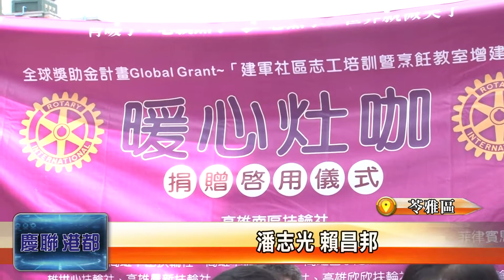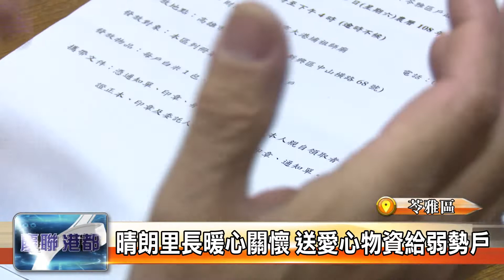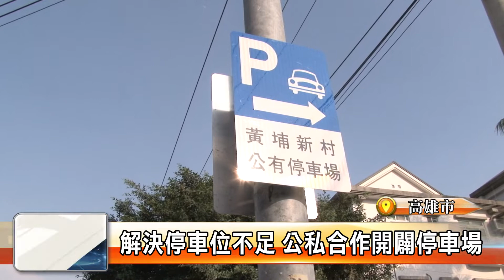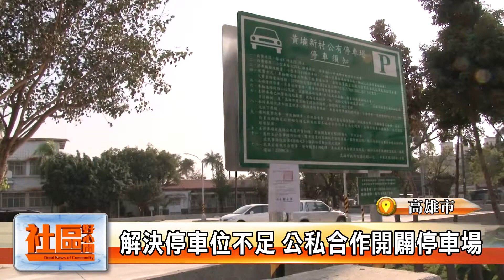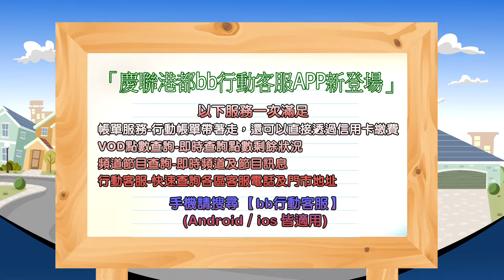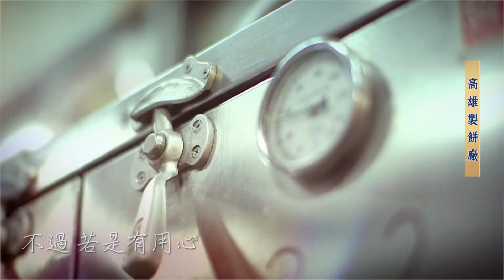1080423【社區好心聞】TKTV高雄都會台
1暖心灶咖設備升級 扶輪社捐百萬協助
2晴朗里長暖心關懷 送愛心物資給弱勢戶
3知名脊椎外科醫院 歡度四週年院慶
4銀髮打擊樂隊 簡單樂器敲擊出美妙音樂
5解決停車位不足 公私合作開闢停車場
6家樂福食育計畫 攜手學校帶孩子認識食物
7福氣關懷站手語歌舞班 教導長輩跳手語歌舞
8加賀谷音樂有魔力 灣愛長輩越動越健康
9教會結合社區舉辦課程 讓長輩出來動一動